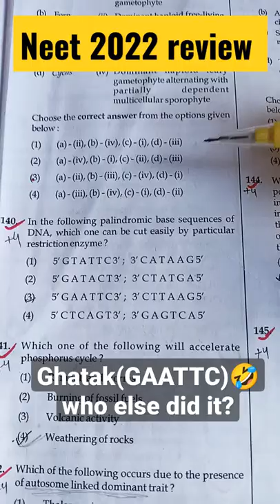😂😇neet neet2022 review exam ncert neet2023 biology